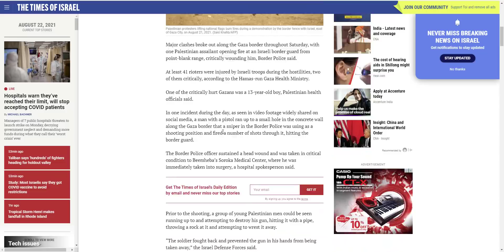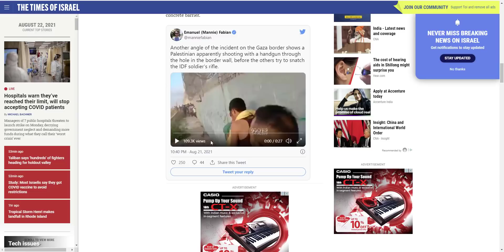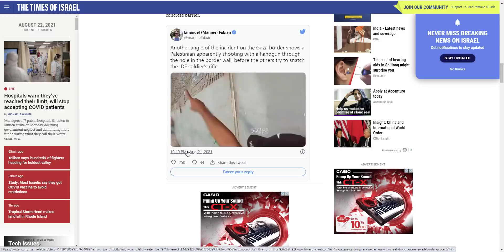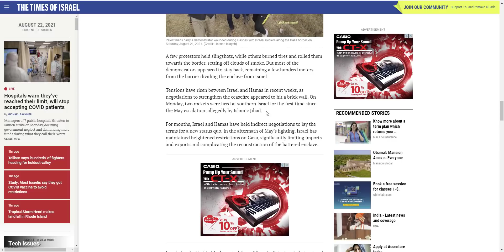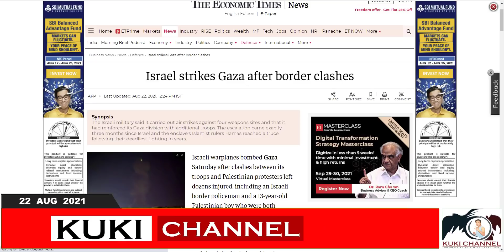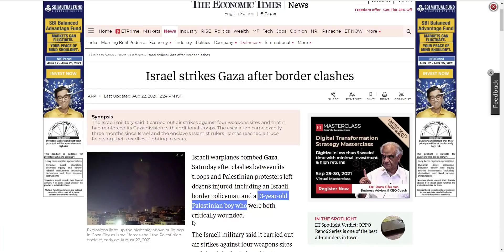ISARAEL IN GAZA A STRIKES BOL KIT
ISRAEL IN GAZA A IPI BOL A STRIKES ANA BOL KIT HAM? HIL CHET NA ANA NEI UTE.